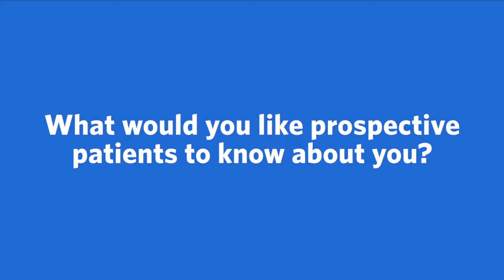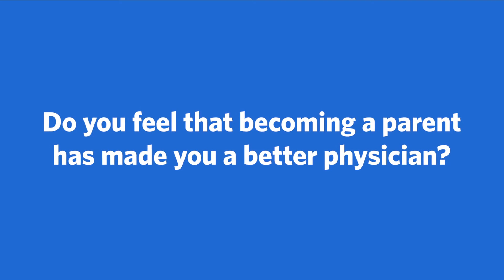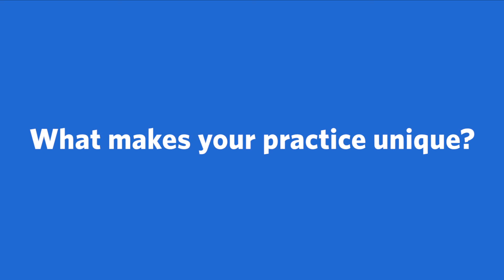Meet Eva Alessia, DO, Pediatrics | Ascension Wisconsin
Meet Eva Alessia, DO, a pediatrics provider with Ascension in Milwaukee, Wisconsin. More conversation. More questions and answers. Ascension's care team works together to make sure you're getting the best care possible.